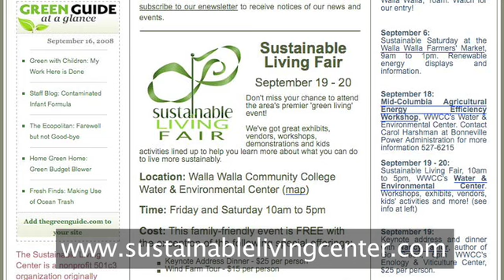The Daily Byte - September 16, 2008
Walla Walla Valley news in brief.